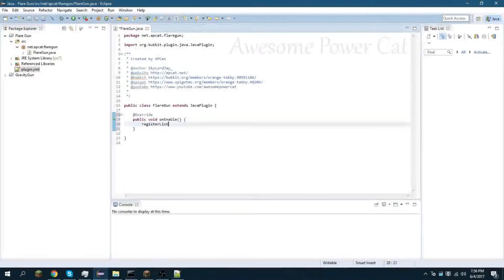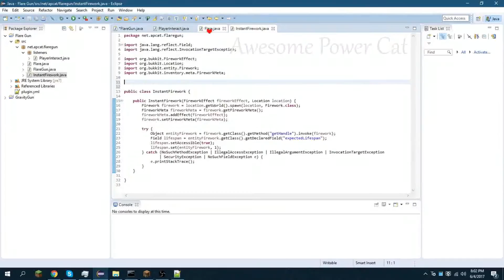[Minecraft Bukkit/Spigot] Flare Gun Speed Code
Sorry for the short video, I will be uploading more soon.
Also please click the "i" button in the top right corner of the video player to submit an answer into the poll.

What is the Poll?
I am asking you, if I took the time to program a custom Minecraft PvP game and streamed it on a live stream. Would you come and play?

Here is a Flare gun plugin coded in Java using the Bukkit/Spigot API for Minecraft servers.

When the player right-clicks a golden hoe it launches a ghast tear item that can't be picked up, then on a loop the code will spawn an instant firework at the location of the ghast tear creating a flare effect. When the ghast tear hits the ground or gets destroyed the flare will "die".
/ [ ❖ Info ❖ ] \
❖ Download FlareGun: Download not up yet. :(

❖ Artist(s) {

If you as a music artist or label have a problem with me using your content(music).